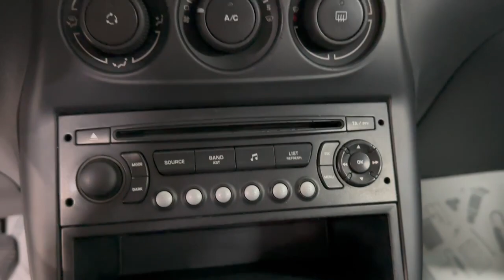Citroen C3 Picasso '2010